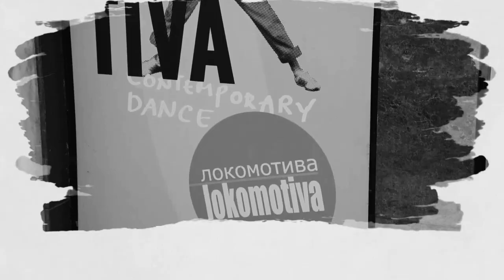🚂 20 години ЛОКОМОТИВА || 20 years LOKOMOTIVA 🚂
И понатаму нè чека уште долго патување, ама оваа година, малку и ќе запреме да кажеме благодарам на сите нас кои се гледаме како дел од тоа собивање, како соработници, публика и како другар(к)и, како оние без кои не ќе беше Локомотива. ❤

Говорат: Ли Мун Ваи, Јасмина Заложник, Селчук Балам, Рок Вевар, Кристина Леловац, Славчо Димитров, Викторија Илиоска, Ивана Драгшиќ, Оскар Мур, Адриен Теичер, Настја Џубан.

Видео: Милан Блажевски, Јосип Здравковски
Музика: Stoned Hedge - "Everyone Is High"

Користени материјали:
“DOWL – ‘Dance, Dance, Otherwise We’re Lost’“ - перформанс на Сонја Преград
“The Power of S“ - перформанс на Александар Георгиев, Жана Пенчева и Дарио Барето Дамас
 “КОЛО”-  ко-автори и изведувачи: Симонида Жарковиќ, Ѓорѓе Живадиновиќ Гргур, Јана Миленковиќ, Исидора Поповиќ, Јована Стојиќ, Александар Стоименовиќ
"Skopje Summer Lab 2023", video by Милан Блажевски, Јосип Здравковски, Стефан Самандов
"Back as in Backwards", истражувачка резиденција со Настја Џубан, Викторија Илиоска и Ли Мун Ваи
"A Missing Dialogue: A Missing Institution", видео на Стефан Самандов
"10 years of Lokomotiva", author Hristina Ivanovska
Кратко видео "Кино Култура", едитирано од Доријан Миловановиќ
Фото архиви на Локомотива

* Видеото е подготвено со помош на Министерството за култура на Република Северна Македонија

It’s been 20 years of coexistence of the community called Lokomotiva which was, not so peacefully, steering and sailing through our macadams… but still, if we look back to some point in 2003, we see a path, a very colorful one, full of sound, filled with lots of art, breaking lances, different crosswinds, more art, conversations, laughter, research, various challenges, struggles, victories, many lessons learned, communities created, spaces and changes we wanted…
A long journey is yet ahead of us, but this year, we will take a little break to say thank you to all of us who see ourselves as part of that coexistence, as collaborators, as audience and as friends, as those without whom Lokomotiva would never have been possible. ❤

Appearing: Lee Mun Wai, Jasmina Zaloznik, Selcuk Balam, Rok Vevar, Kristina Lelovac, Slavco Dimitrov, Vitorija Ilioska, Ivana Dragshikj, Oscar Moore, Adrienne Teicher, Nastja Dzuban.

Video by: MIlan Blazevski, Josip Zdravkovski

Materials:
“DOWL – ‘Dance, Dance, Otherwise We’re Lost’“ - performance by Sonja Pregrad
 “The Power of S“ - performance by Aleksandar Georgiev, Zhana Pencheva and Dario Barreto Damas
 “KOLO”-  co-authors and performers: Simonida Žarković, Đorđe Živadinović Grgur, Jana Milenković, Isidora Popović, Jovana Stojić, Aleksandar Stoimenovski
"Skopje Summer Lab 2023", video by MIlan Blazevski, Josip Zdravkovski, Stefan Samandov
"Back as in Backwards", research residency with Nastya Dzyuban, Viktorija Ilioska and Lee Mun Wai
"A Missing Dialogue: A Missing Institution", video by Stefan Samandov
Short video on "Kino Kultura", edited by Dorijan Milovanovic
Lokomotiva's photo archive

* The video was made with the support of the Ministry of Culture, Republic of North Macedonia